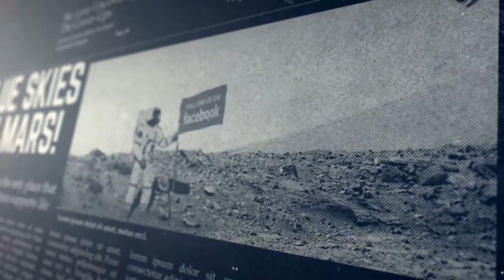Blue Skies On Mars!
True colors of Mars?
2 Raw images from Nasa that i have color corrected, every single image from NASA has a rust color tint on top to try and convince us all that Mars is Dead and Dry, NASA has finally confirmed evidence that liquid water flows on today's Mars, and when there is water, there is life!